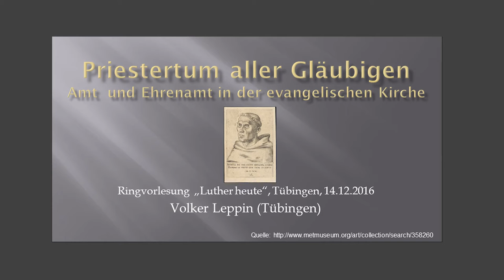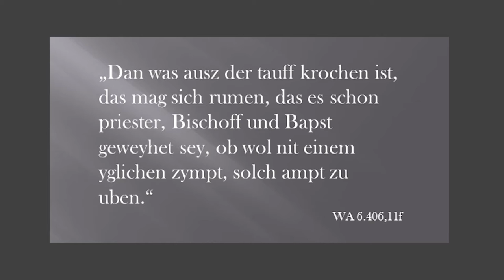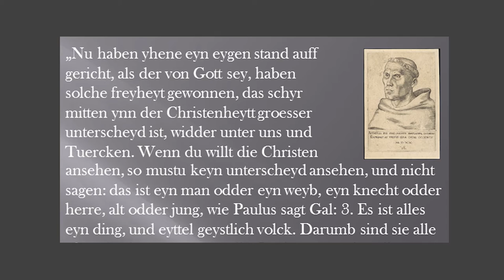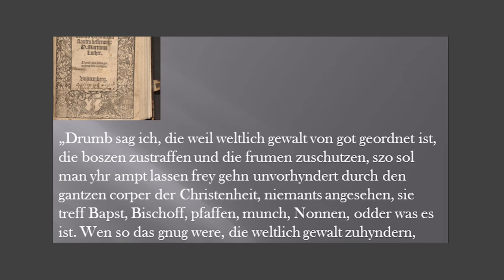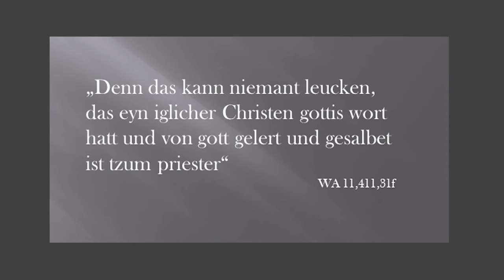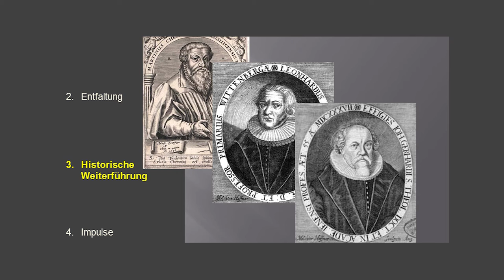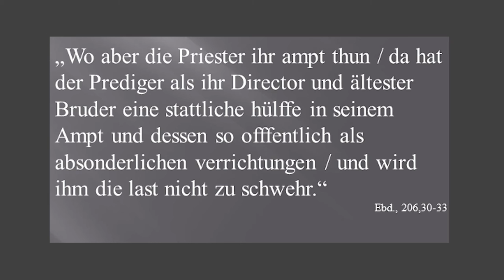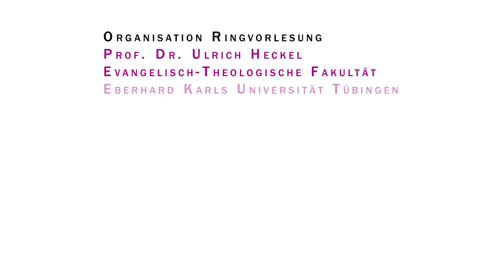Ringvorlesung Luther heute #7 - Prof. Dr. Volker Leppin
Wie prägt die Reformation auch 500 Jahre später noch das kirchliche Handeln und das gesellschaftliche Leben? Darum geht es in der Ringvorlesung „Luther heute – Ausstrahlungen der Wittenberger Reformation“ an der Universität Tübingen. Die Vortragsreihe gibt einen konzentrierten Überblick über die wichtigsten Themen reformatorischer Theologie und Lebensgestaltung. Namhafte Redner stellen in ihren Referaten die Auswirkungen der Reformation bis ins heutige Zeitalter dar.

Folge 7: Priestertum aller Gläubigen. Amt und Ehremamt in der lutherischen Kirche,  Prof. Dr. Volker Leppin